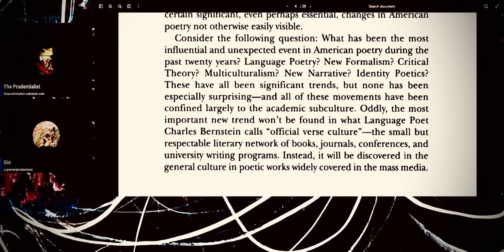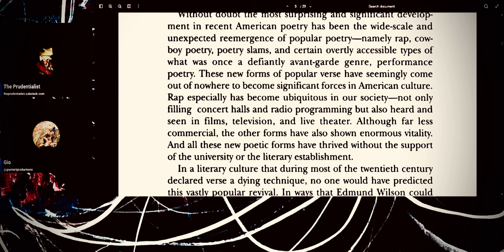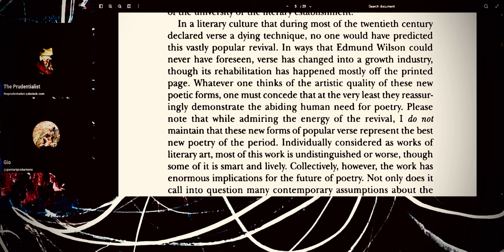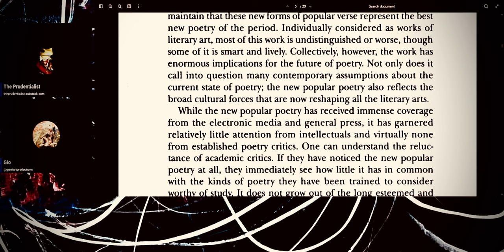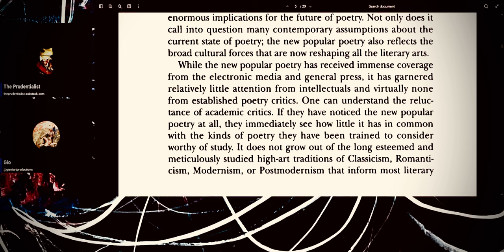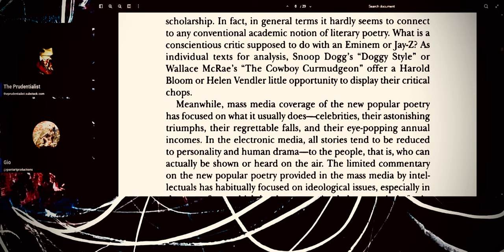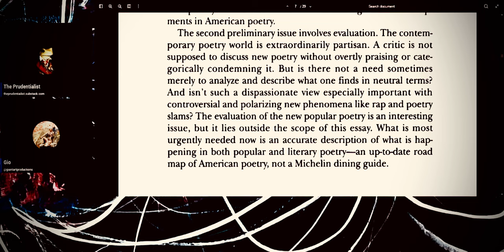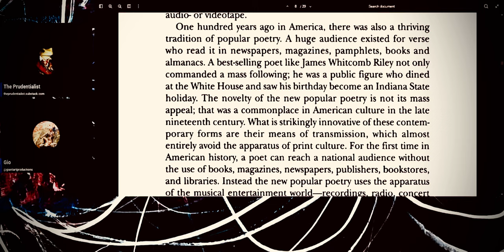overly accessible what was once avant-garde.